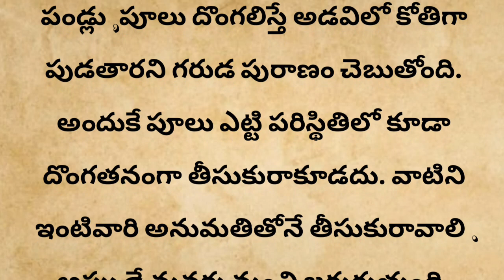పక్కింటి వారి పూలతో పూజ చేస్తే ఏమవుతుంది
పక్కింటి వారి పూలతో పూజ చేస్తే ...!/What happens if you do puja with the flowers of your neighbor?

పక్కింటి వారి పూలతో పూజ చేస్తే ఏమవుతుంది...!ధర్మసందేహాలు

viralvideo
 trending
intelugu
viral
manchimataluintelugu
manchimatalu
మంచిమాటలు
motivation
motivationalquotes
devotional
devotionaltips
devotionaltruths
motivational
motivationalquotes
motivationaltruths
devotionalandmotivational
jeevitaasayam
jeevithasathyalu
jeevithasathyaluintelugu
taalapatrarahsyaaly
తాళపత్రగ్రంథాలు
తాళపత్రరహస్యాలు
avideoaday

భక్తిమార్గం
సనాతనధర్మం
పురాణాలు
పురాణకథలు
హిందూధర్మం
నిత్యసత్యాలు
ధర్మసందేహాలు
తాళపత్రనిధి
jeevithasathyaluintelugu
ధర్మమార్గం
జీవితసత్యాలుమీతోఒకమంచిమాట
జీవితసత్యాలు
తాళపత్రసత్యాలు
తాళపత్రగ్రంధాలు
తాళపత్రరహస్యాలు
వాస్తుటిప్స్